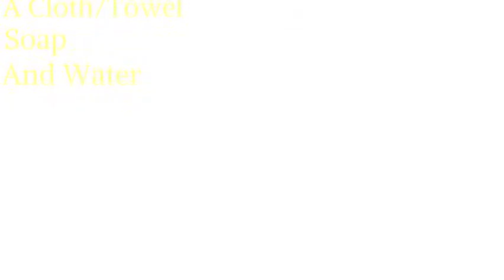How To Make Foam Bubbles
How To Make Foam Bubbles. SEVA 2021 Instructional Entry. SPARTAN TV Sunrise Elementary School. Produced by Julianna 6th Grader.